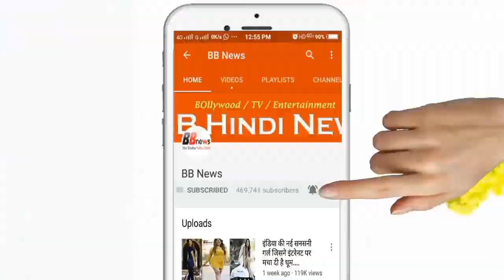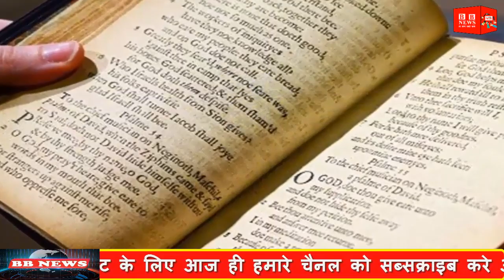BB News : पोते के होमवर्क ने शख्स की खोली किस्मत, बन गया करोड़पति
In Canada, a couple has won 10 million Canadian dollars from a lottery ticket lost in the pages of the book. The Lotto-Quebec organization announced Wednesday the couple's 7.5 million US dollars win. Nicole Pedonalt and Roger Larok found out last weekend that they had a lottery ticket on April 5, 2018, which earned a million dollars for the Canadian dollar.

Pedenault was helping her in her homely homework. At the same time he got this lottery ticket. The couple bought this ticket on the valentines day of 2018. Paidnalt says that if my grandson did not ask for help in homework, I would never get this lottery ticket.

BB NEWS!!